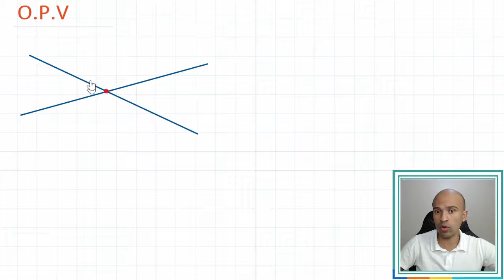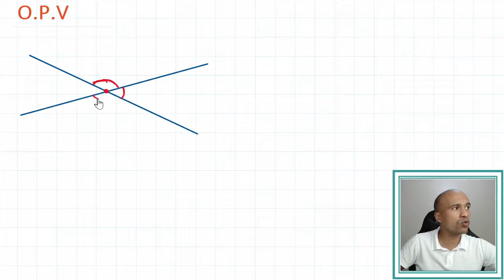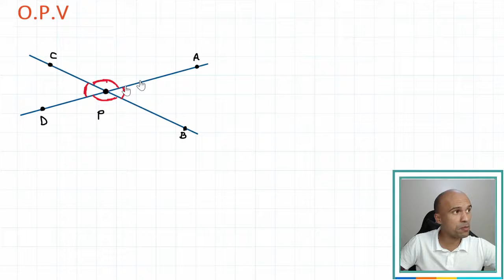Ângulos Opostos pelo Vértice #4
Na aula de hoje vamos falar dos ângulos opostos pelo vértice. Bora lá?